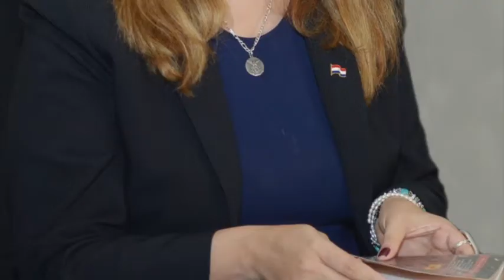Noticias destacadas del 20-02-18